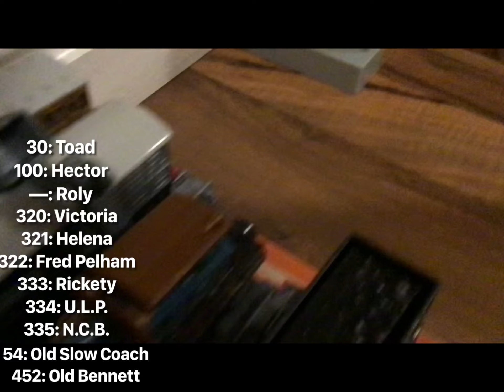Sodor: tails from the rails trailer